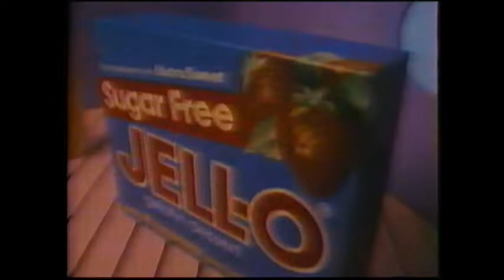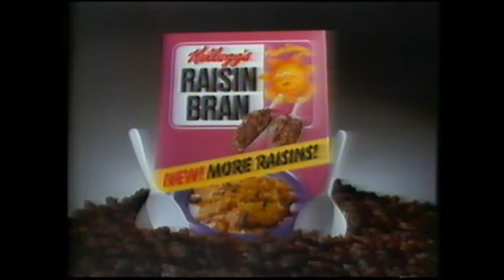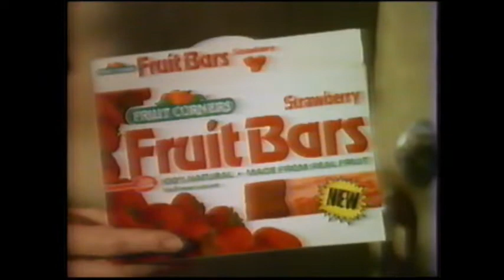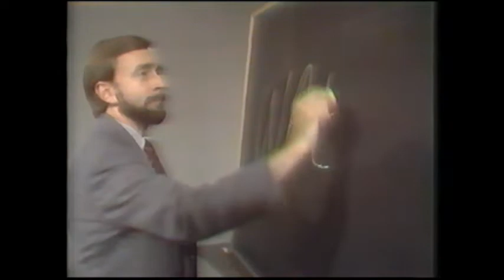WTOC CBS Commercials March 1985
CBS ads from March 3, 1985. Aired in Savannah, GA on WTOC 11.

-Purina Pet Foods
-Purina Hi-Pro Dog Food
-Dallas WTOC ident
-Prell shampoo (lotsa hair)
-S’mores Chewy Granola Bars
-Prudential auto insurance (Pru-review, Get a piece of the rock)
-Promos for Thursday (Magnum, P.I., Simon & Simon, Knots Landing)
-We’ve Got the Touch WTOC ident
-James A. Michener’s Space mini-series promo
-Secret deodorant for women
-Tom & Jerry WTOC ident
-Sugar Free Jell-o with NutraSweet (We’re up to something good)
-Kellogg’s Raisin Brain (Two scoops of juicy raisins)
-Hardee’s #1 in breakfast biscuits (It’s all here)
-Bojangles’ biscuits
-Smith & Johnson A/C
-Dukes of Hazzard WTOC ident
-Hardee’s #1 in breakfast biscuits (new cinnamon n raisin)
-Georgia No Fault insurance
-Fruit Corners Fruit Bars (so good and ugly)
-Mary Lou Retton for Wheaties
-The CBS Morning News
-Internal Revenue Service tax reminder PSA
-WTOC 11 ident
-WTOC THE News at 11 opening
-WAEV 97 radio station
-Recovery Place of Savannah
-Little Debbie snacks
-New $100,000 Name That Tune promo
-WTOC 11 ident
-WTOC Sports Extra with Gary Apple: intro and sponsors (Red Man tobacco, Krystal)